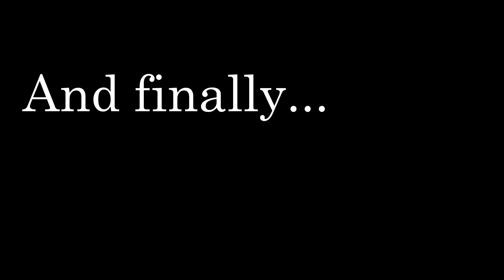ROADTRIP THROUGH ROMANIA, TRANSFARAGASAN, Путешествие на машине 4K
Еще одно незабываемое путешествие по Европе!

Не судите строго, это одно из первых видео монтажей. Спасибо.

Путешествие на машине по Европе.